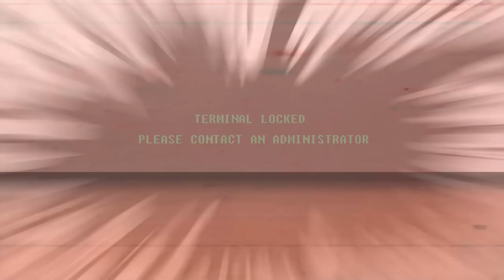The Storyteller: FALLOUT S3 E15 - Vault City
The Fallout universe shows us a post-apocalyptic America where the "end of the world" is just another bloody chapter of human history. Join our mysterious Storyteller as he takes us on a journey of outlandish discovery and brutal survival.

~ This episode used these outstanding mods ~